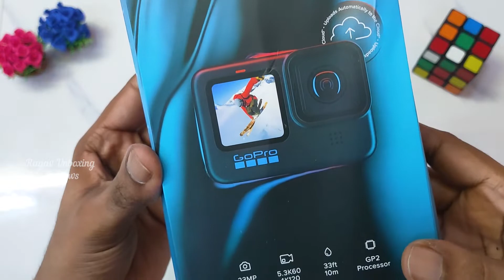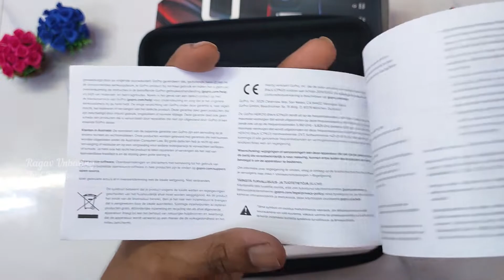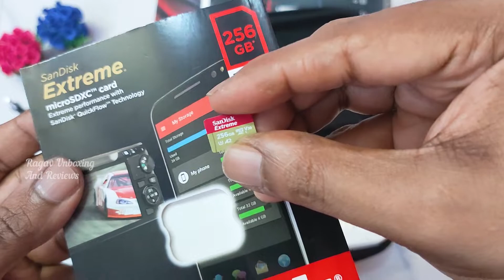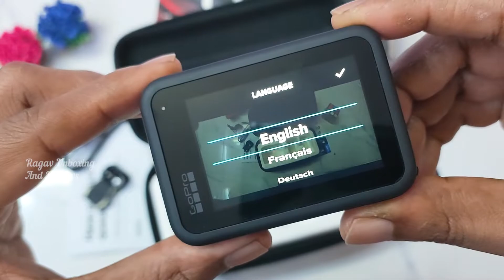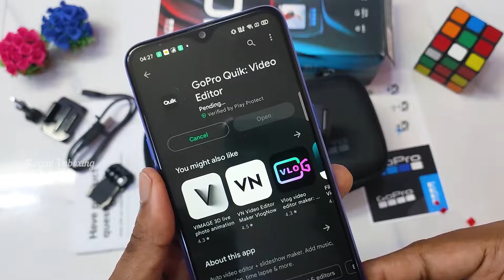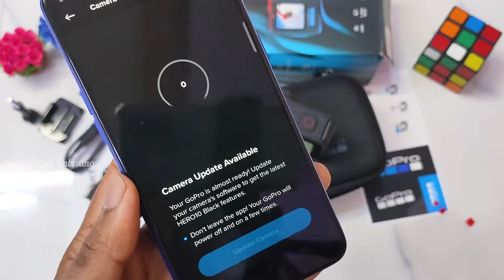GoPro Hero 10 Unboxing & Setup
Here is a look at the new HERO10 Black from GoPro! This flagship camera has the new GP2 processor which allows the HERO10 Black to shoot in 5.3K video and take 23MP photos!